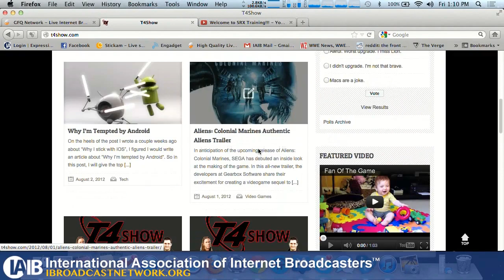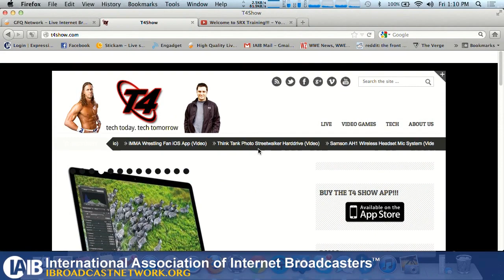IAIB Spotlight Ep. 9 - Michael Manna Interview 8-3-12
This week on the IAIB Spotlight: Andrew Zarian Interviews former wrestler and host of the T4 Show Michal Manna. Michael talks about his passion for technology, broadcasting, and fitness. How did he make the transition from being a pro wrestler to a broadcaster and the launch of T4 Show? Michael also gives us his take on where internet broadcasting is headed, and some tips for up and coming podcasters.